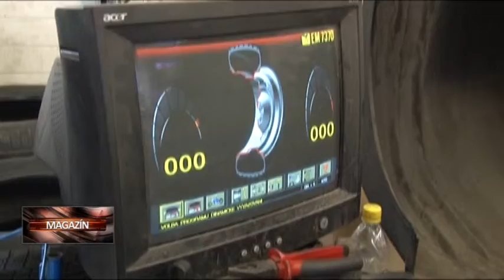Jarná výmena pneumatík